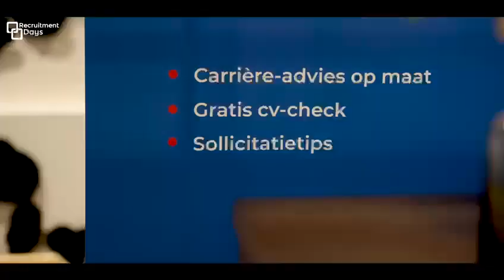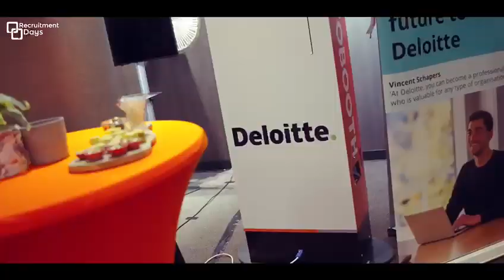Aftermovie EBF/MARUG Recruitment Days 2022